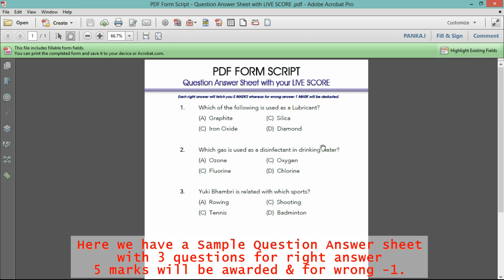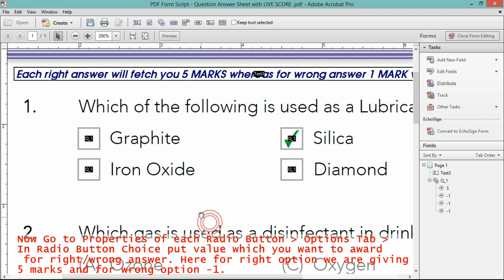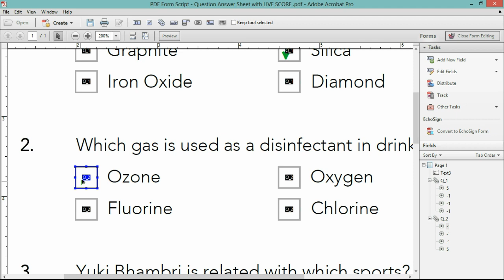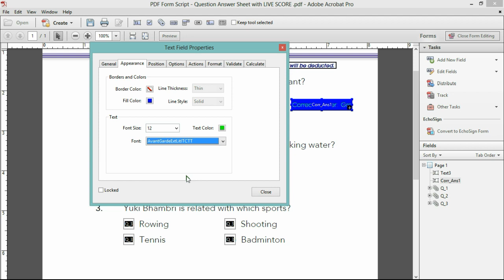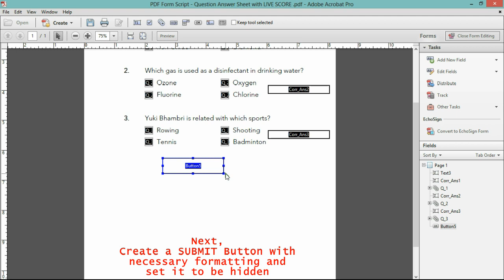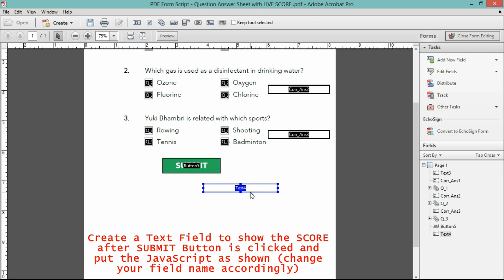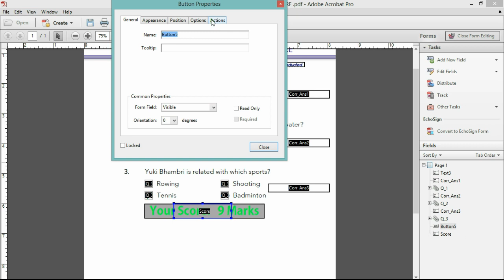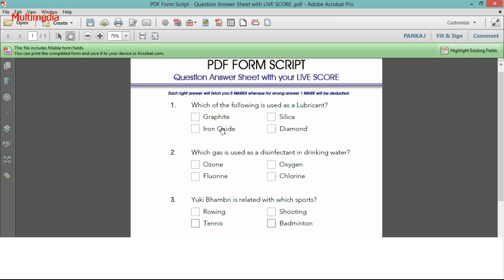PDF Form Script Question Answer Sheet with SUBMIT Button to display LIVE SCORE